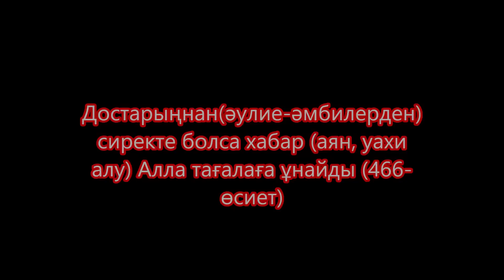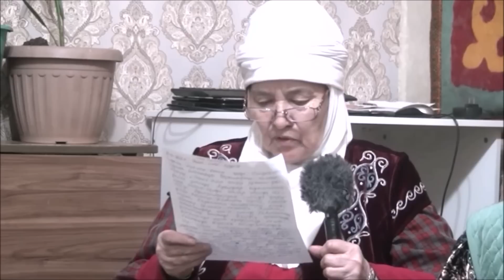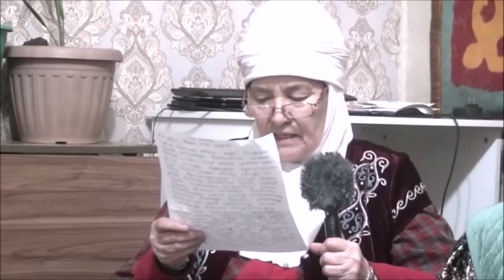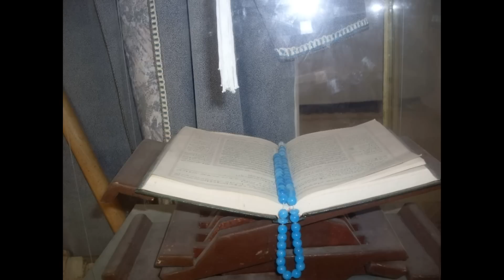Есек етінен қауіп Орыс өзгереді Путин босатады Шетел құрдымға Ерін бояу сын Газ жарылыу Жанар тау Қа